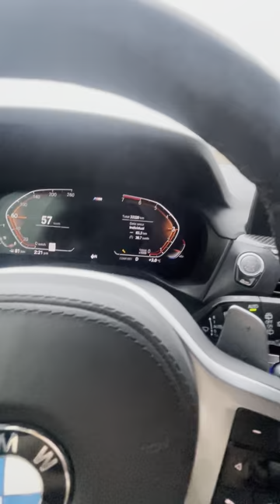2pm on the Highway, same day leaving service after being told "there's nothing wrong with your car"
Hi Guys, this is the same day after leaving service...

What do you think is there something wrong with the car?

I tried to speak to the manager of service on January 11th while I was there from 9am-11:30am however he was too busy, I went to the next at 11 am January 12th to pick up my vehicle, and he was wrapped up and seemingly busy with a couple customers...

My concern was that I repeated told Gary assisting me at the Service that this has been a reoccurring problem since December 22nd 2022, and that I have yet to bring it in because its been resetting. Evidentially, I showed pictures from December 22nd, January 2nd, 4th, 7th, all with engine lights on and "Drive Train Malfunction" and he continued to tell me that there is nothing wrong with your vehicle and its safe to drive?

Clearly im in the emergency lane of the highway, the car is not safe to drive, and thankfully I was able to maneuver to safety... I asked them to keep the car longer and test it before picking it up...